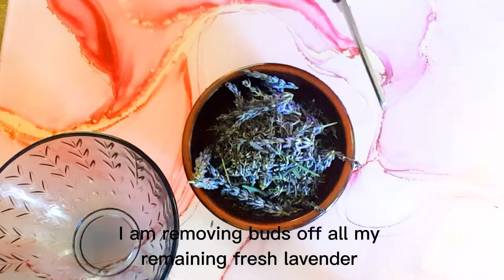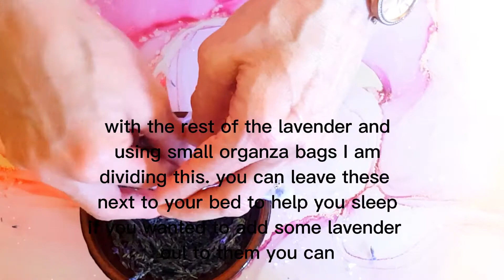MAGNESIUM & Lavender Relaxing Himalayan Bath Salts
Experience the ultimate pre-bedtime relaxation with our Herbal Lavender Himalayan Bath Salts infused with magnesium. This carefully crafted blend includes lavender salt water to even out skin tone and floral water to balance skin pH naturally. Soaking in mineral-rich salts elevates magnesium levels, reducing headaches and promoting better sleep while softening the skin and calming the mind. Indulge in a single-use dose for a rejuvenating bath, where the sea salt's skin-softening and exfoliating properties reveal a brighter complexion. Embrace the holistic benefits of Himalayan sea salt for a spa-like experience, enhanced by the calming essence of lavender for a restful night's sleep.